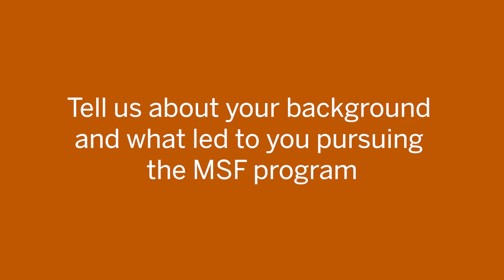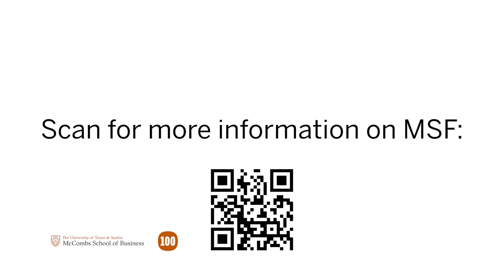Hear From Your Peers | The Texas McCombs MSF Student Experience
MSF graduate Sahar Bandali shares her background, goals and experience in the Master of Science in Finance program. Sahar will be moving to New York to work at Citi Bank.